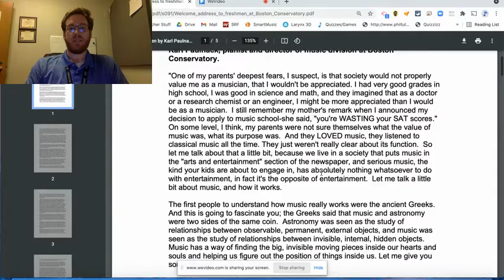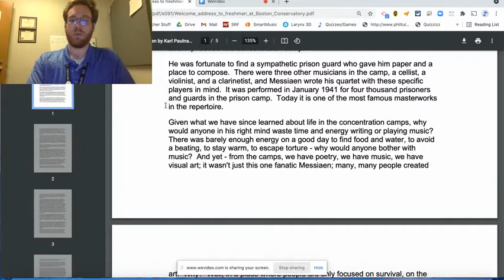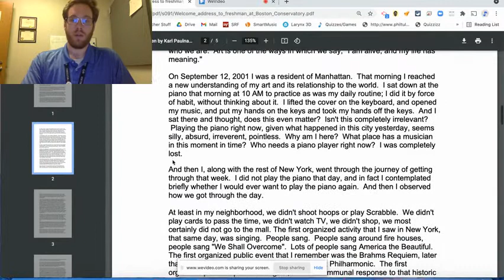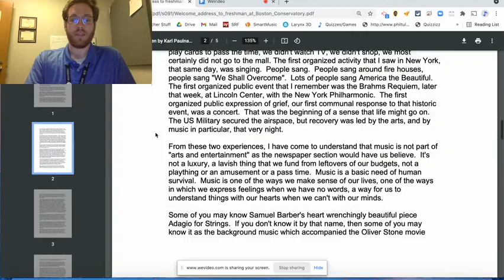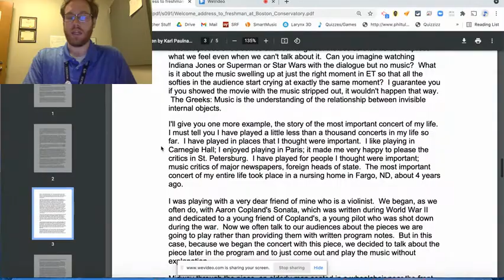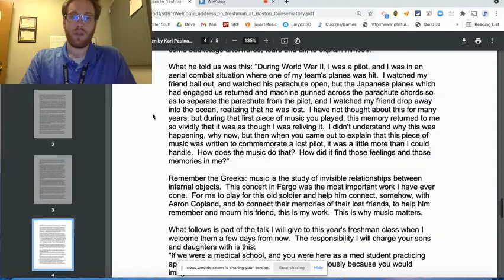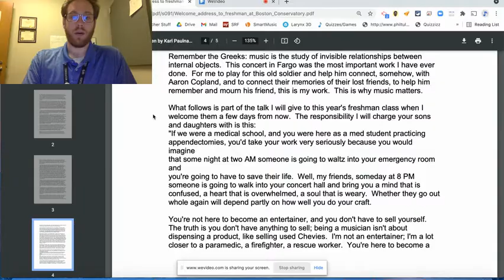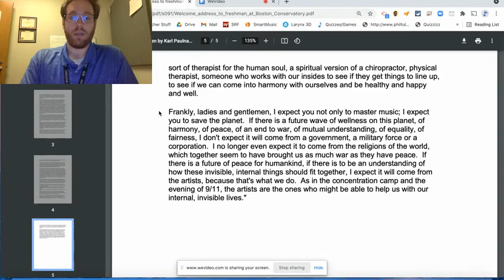Karl Paulnack's Welcome Address